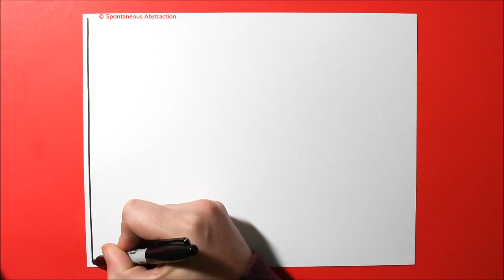Goldfish One Line Drawing / Intuitive Abstract Art / Spontaneous Abstraction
Spontaneous Abstraction is an art style founded by Jonathan Stephen Harris in 2020.  It consists of one line, continuous drawings created on the spot with little or no thought in mind.  The goal/objective is for peace of mind, a type of art therapy that is great for relieving stress.  This art style is intuitive and is created when the artist stops thinking of what they can create and instead just creates whatever comes about on it's own. Spontaneous Abstraction art is meant for anyone to create, not just artists.  It is for people to recapture the joy of creating they once had when they were young. Everyone draws as a child, a child does not worry about creating perfection they just create for the joy of it. This style came about during a time when Jonathan felt like everyone needed something to do instead of worry and stress and because creating art should be fun, colorful and give us all peace of mind even if for just a little while.